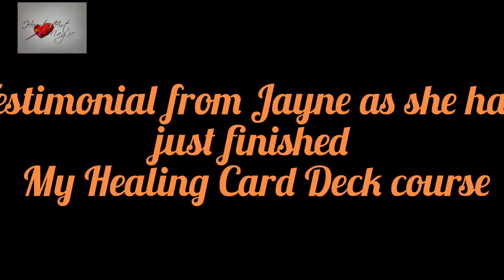Pain relief after learning how to use Cards for maximum benefit 😀